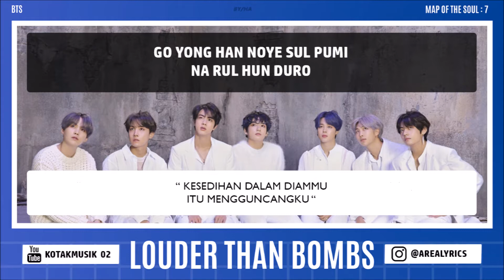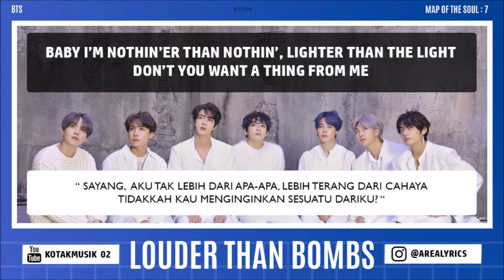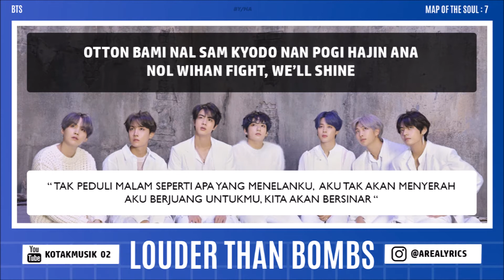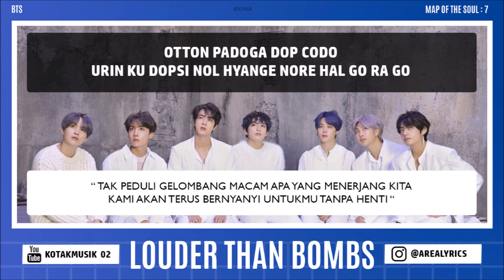BTS - 'LOUDER THAN BOMBS' Easy Lyrics (SUB INDO)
[For the Best Video, WATCH IN HD VERSION]

CREDIT :
 Big Hit Entertainment
° AUDIO by BTS - 'LOUDER THAN BOMBS'
° LYRIC & INDO TRANS :
colorcodedlyrics, klyrics.net, Mbbyks, bukulirik, Kpoptranslation, bacakpop, koreanindolirik, blog etc ..
° Intro Template by EDITING BY MATTHIEU

Mohon Maaf jika ada kesalahan Lirik & Terjemahan 😇
Lirik disesuaikan dengan "Cara Pengucapan" jadi tidak 100% sama dengan Lirik aslinya.